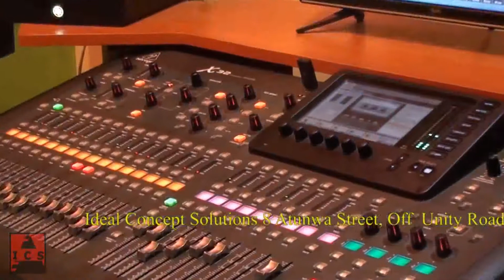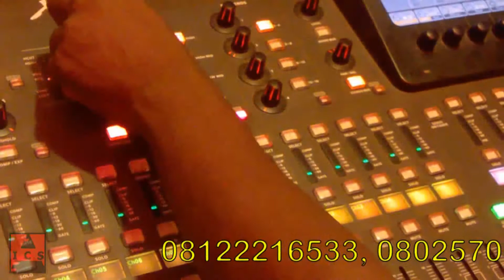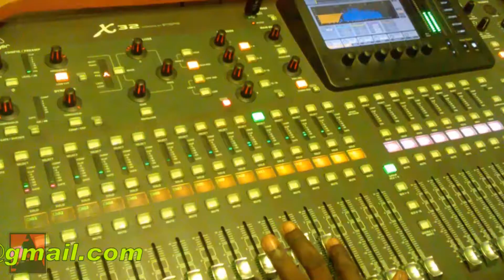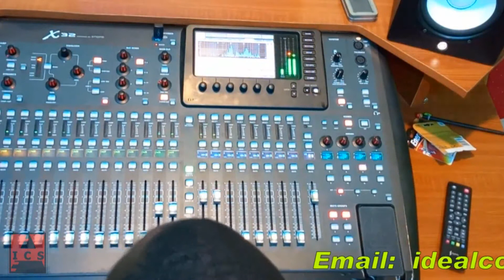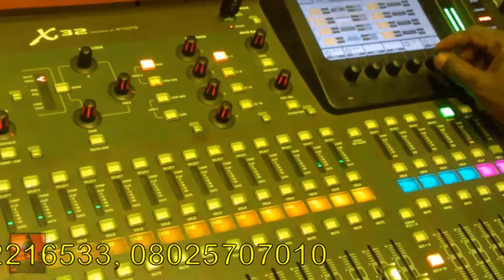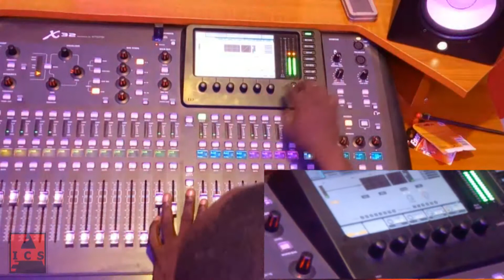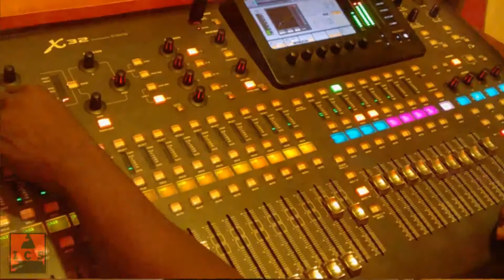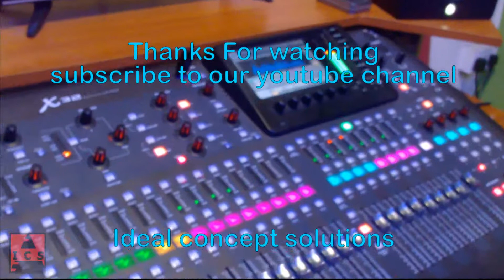Deconstructing a mix - Ideal concept laboratory